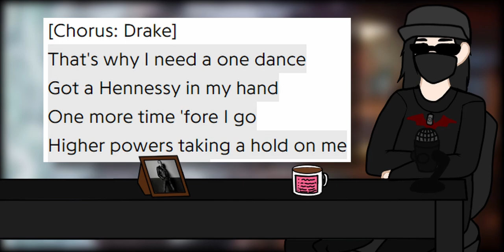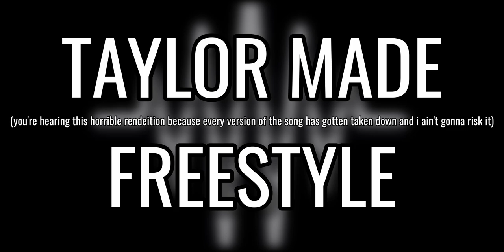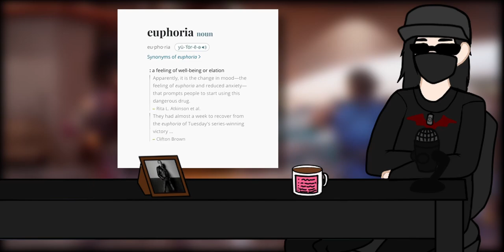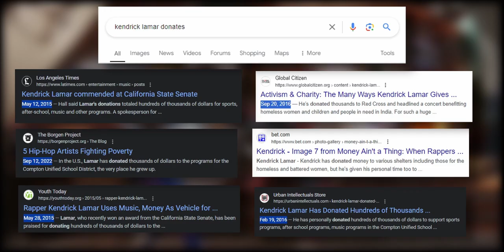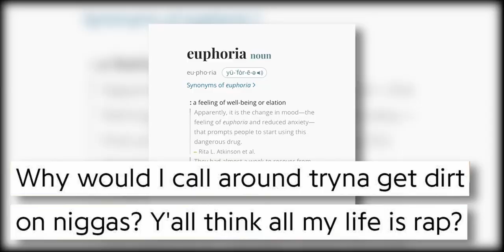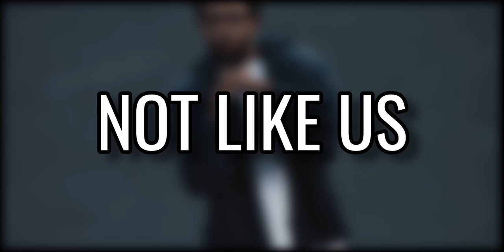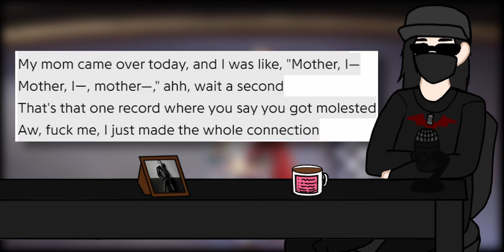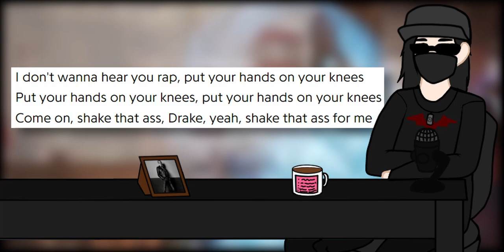Kendrick vs Drake (2024) Is My Personal Roman Empire.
「📜」The Great Big Diss Battle between Kendrick Lamar and Drake happened about 5 months ago at the time of me uploading this, and I have yet to get it out of my head. You know how there was that TikTok trend of men thinking about the Roman Empire a lot? Yeah well, I don't know anything about the Roman Empire let alone think about it everyday, but you know what I do think about everyday? This battle. I get the Kendrick Lamar songs stuck in my head and I think about how awful Drakes diss tracks were and in this video I'm just gonna give all my thoughts on the tracks, what I like about the Kendrick ones and what I don't like about the Drake ones.

the worst thing this video has done is make me listen to drake too many times than i would've liked

「🎨」 Artwork
➢Delta5114

「🎙️」Voice Appearances
➢ @angelshiVA  - Natsuki

「⏱️」Time Stamps
00:00:00 Intro
00:00:37 Like That
00:03:14 Push Ups
00:09:39 Taylor Made Freestyle
00:12:58 euphoria
00:20:44 6 16 in LA
00:26:38 Family Matters
00:44:32 meet the grahams
00:50:51 Not Like Us
00:54:43 THE HEART PART 6
01:06:10 end credits
01:09:35 Overall